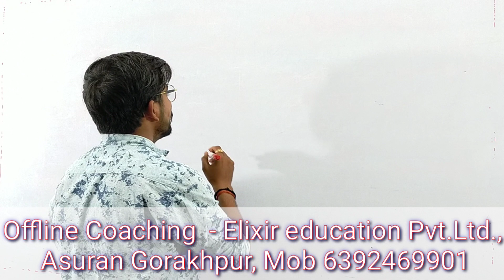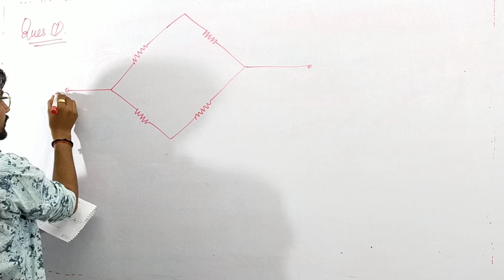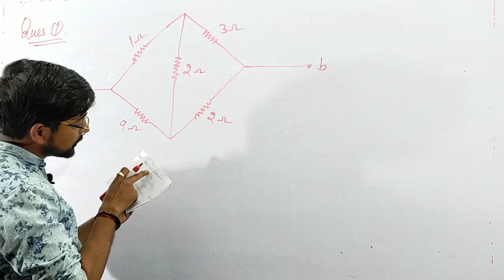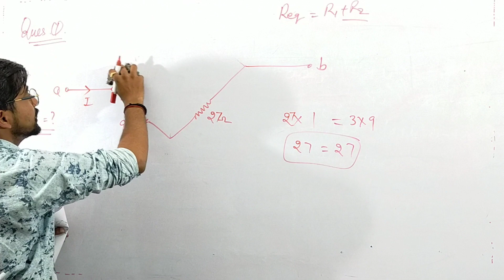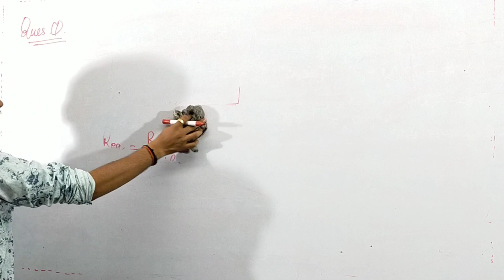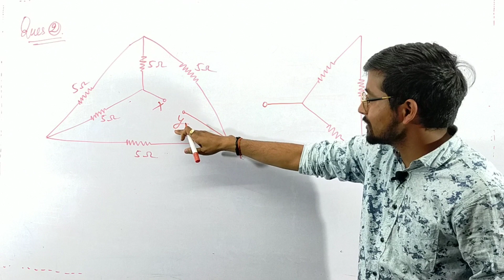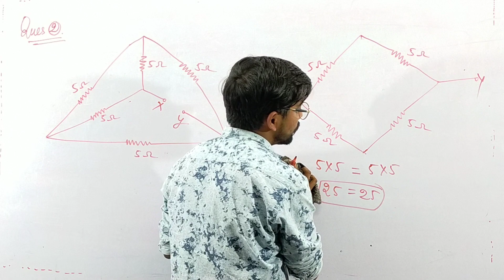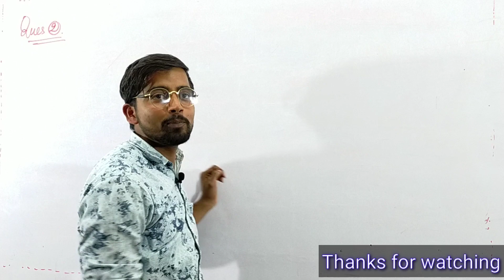Applied Physics-ll | Current Electricity-4 | Class-5